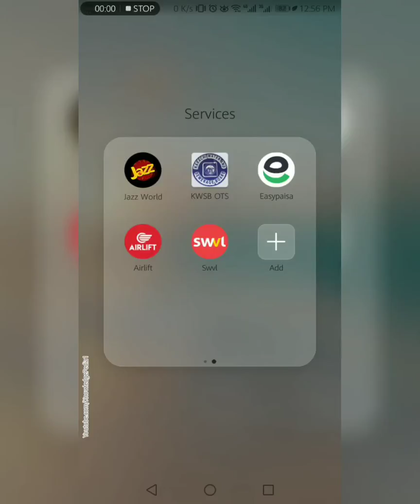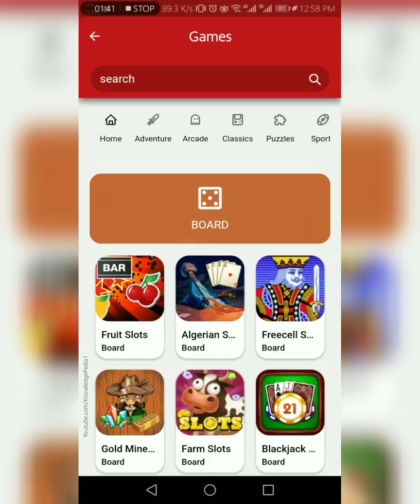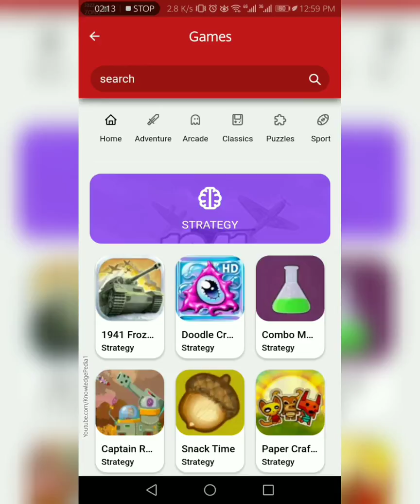Jazz World app giving 250+ Games | Jazz Dunya ko btado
Jazz world app giving 250+ Games
Action, puzzles, Adventure, Board and many games.